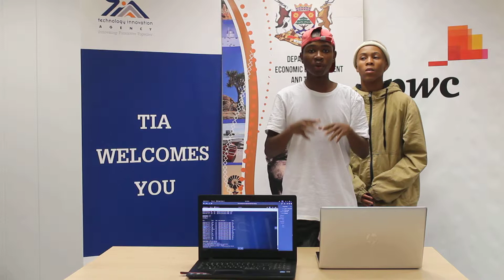SS19Hack Kimberley: Team CyTech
SS19HACK challenges local techies to build tech and mechanisms to protect the connected population.